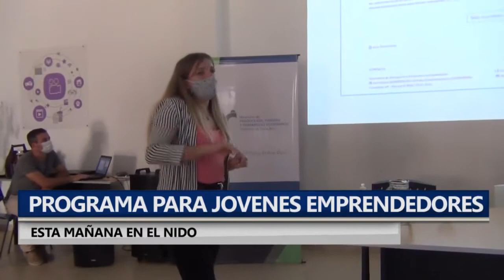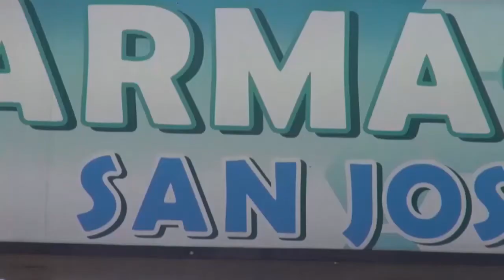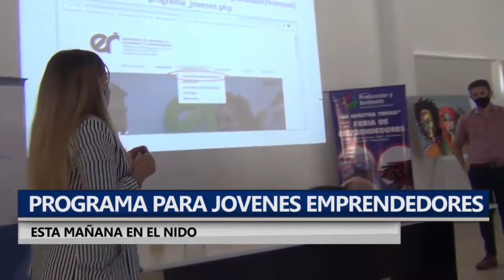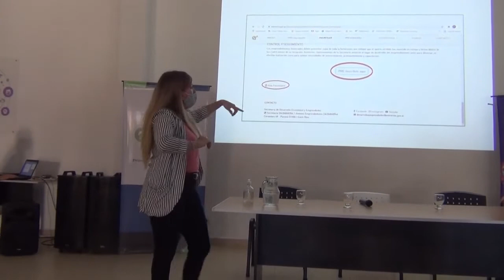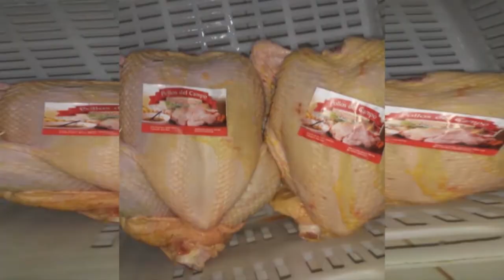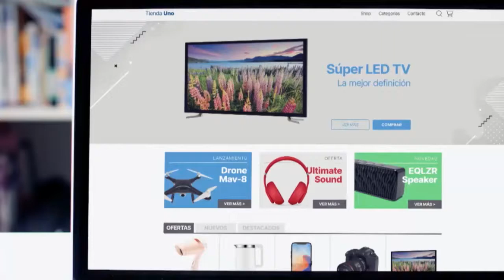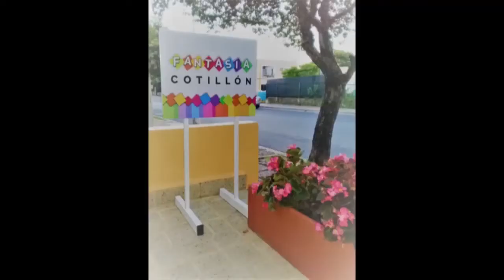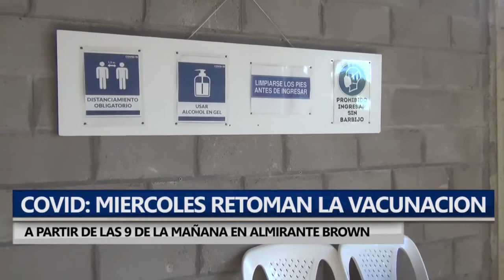NOTICIERO MARTES 20 ABRIL 2021